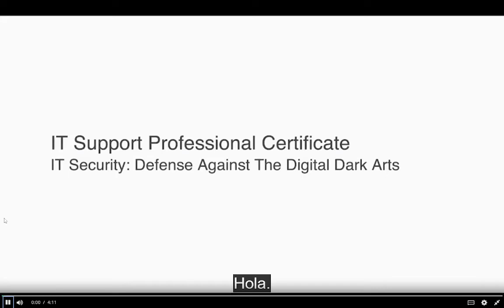Entrevista juego de roles: Programa Especializado Soporte de Tecnologías de la Información de Google